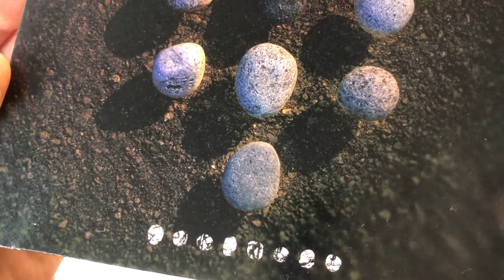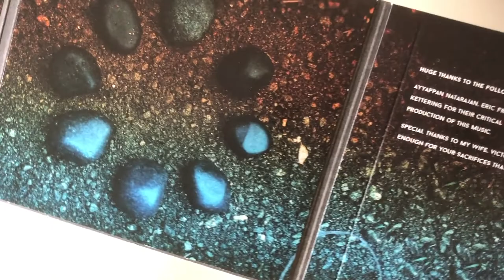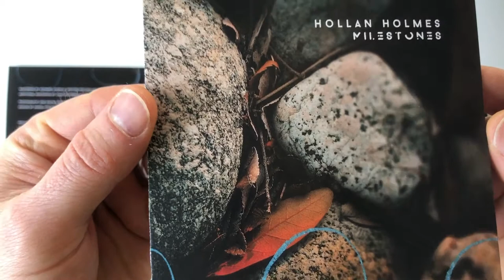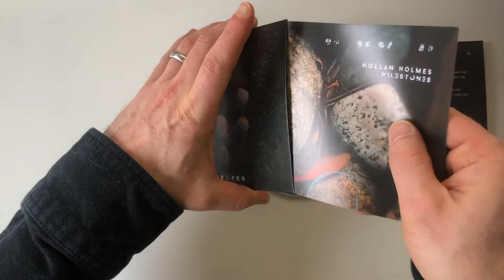Hollan Holmes – Milestones – CD Unboxing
CD "unboxing" for Milestones, from Hollan Holmes, releasing February 21, 2020, on Spotted Peccary Music.

All music written, recorded and mixed by Hollan Holmes
Mastered by Howard Givens at Spotted Peccary NW
Additional mastering by Chad Kettering at Soniclayers Music
Photography and digital editing by Hollan Holmes
Design by Daniel Pipitone